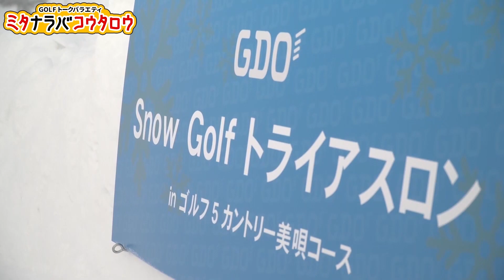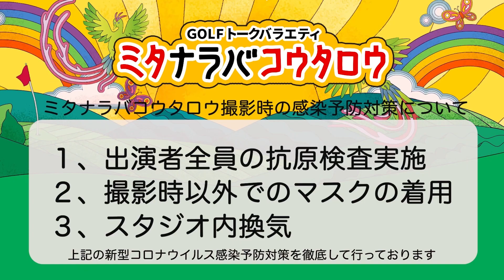日本初！雪の中でゴルフトライアスロンにガチチャレンジしてミタ！【ミタナラバコウタロウ】ゴルフテック by GDO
■2022年2月14日〜2022年3月31日まで
名古屋・大阪・福岡限定 初回スイング診断が50%OFF
診断受講当日にレッスンプランを購入すると無料に！

■スノーゴルフトライアスロンについて

■ゴルフテックコーチ募集中！

■コータローも大奮闘！ティモンディ 上達企画

■ミタナラバコウタロウとは？

SpecialThanks
music 千葉 喜隆
design 當間奈津子